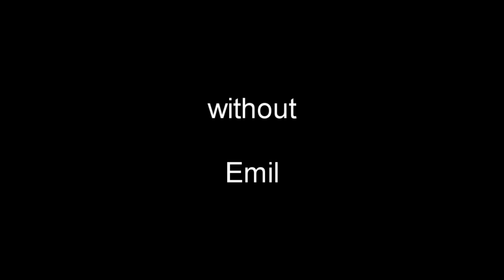bara ett flyg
Just a flight.
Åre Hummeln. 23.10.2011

Flying Planet Mystic R2.